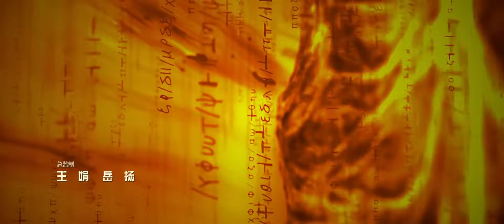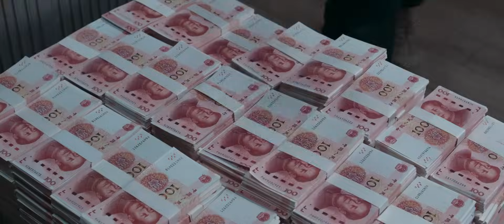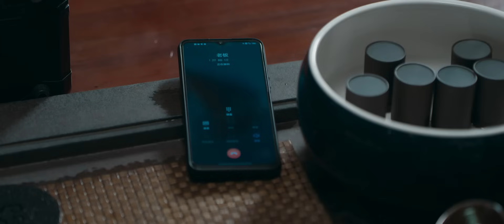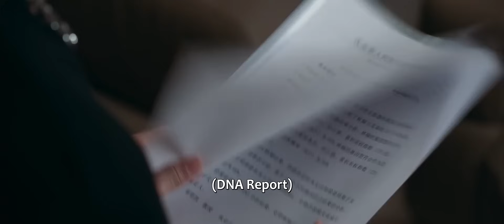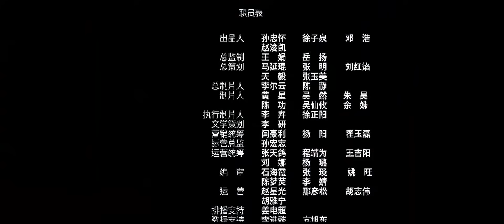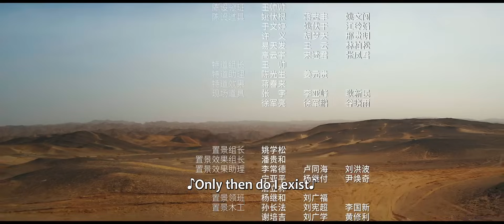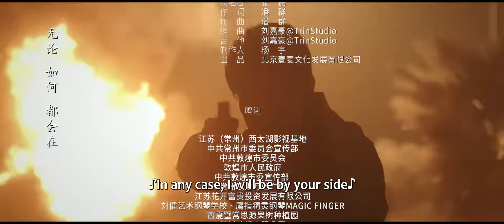ENG SUB | Chase The Truth | EP09 | 黑白密码 | Wang Ziqi, Tian Yu, Su Xiaotong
Police detective Chu Yi Han goes undercover to infiltrate a criminal organization in hopes of finding his mother. By chance, he encounters Gu Lin Na.

Drama: Chase the Truth
Country: China
Episodes: 24
Original Network: Tencent Video
Duration: 35 min.
Native Title: 黑白密码
Also Known As: Black and White Password , Chasing the Truth , Hei Bai Mi Ma , 黑白密碼
Screenwriter & Director: Jack Zhao
Genres: Action, Thriller, Mystery, Crime

该剧讲述了五年前“西北狼”犯罪集团遭警方剿灭，但首领古木岚、骨干老枪和警方派出的卧底林柯等人全部失踪，生死难测。五年后“西北狼”集团死灰复燃重现江湖，警察楚一寒为了寻找母亲林轲，主动请缨成为卧底再度潜入犯罪集团，在前刑侦副支队长、当年西北狼案的主要执行人程樊的支援下一步步深入犯罪集团的核心。在这个过程中，楚一寒与古蔺娜产生交集并互生好感，两人一同经历了一系列阴谋，并在险象环生的种种情境之下终于拨开重重迷雾……
主演： 王子奇 田雨 苏晓彤 杜源 傅程鹏 徐洪浩 赵荀 张志坚 刘威葳 唐晓天